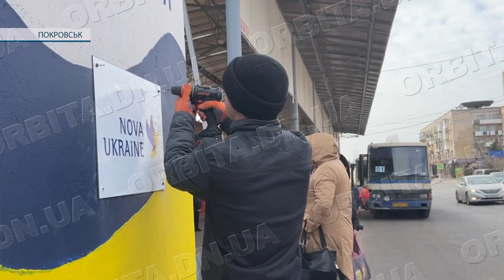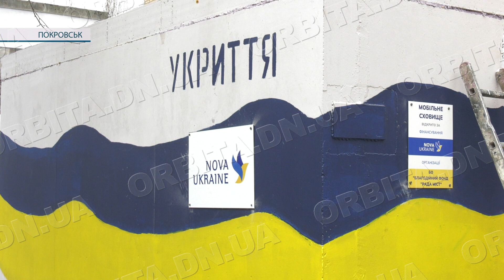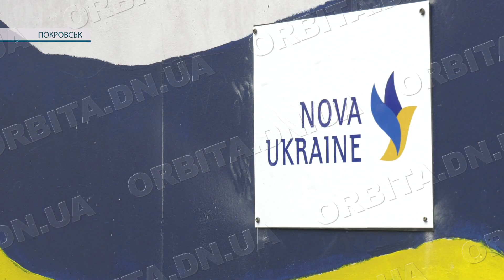У Покровську встановили залізобетонні вуличні укриття від БФ «Nova Ukraine»